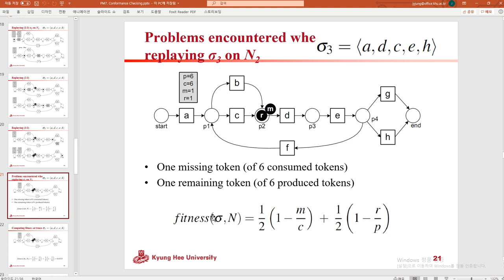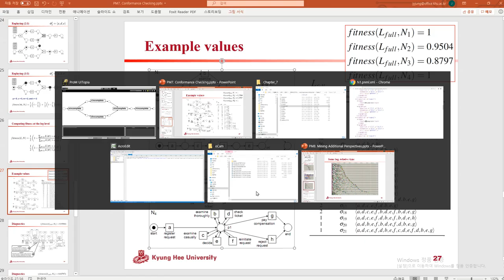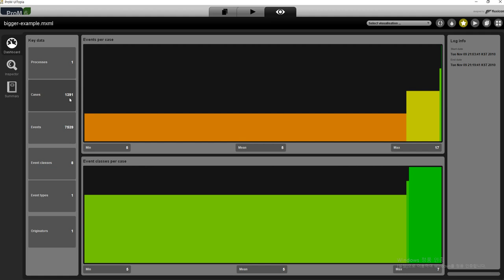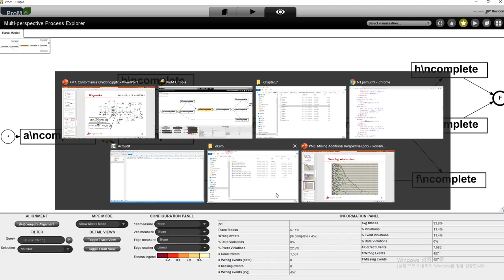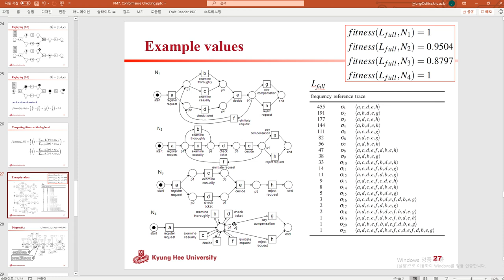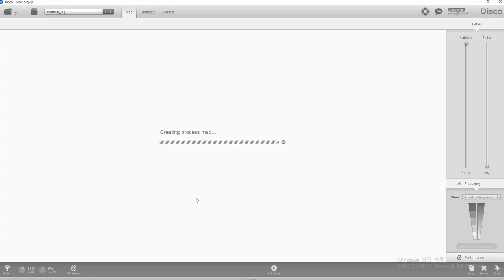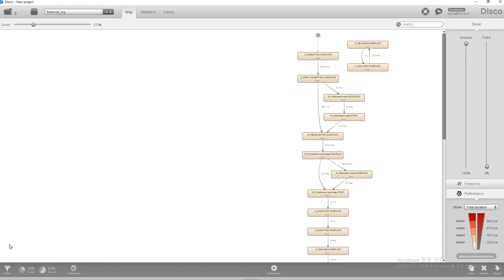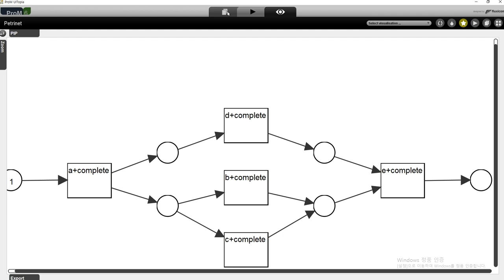ProM Lite 1.2 - Conformance Checking, Event Filtering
ProM Lite 1.2 - Conformance Checking
Disco - Event Filtering